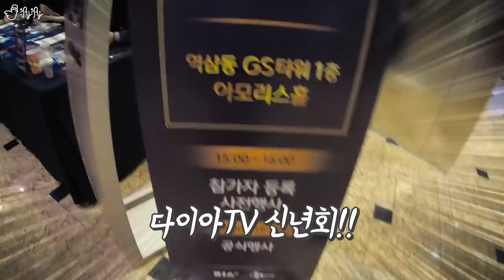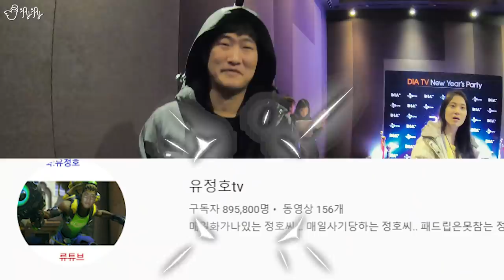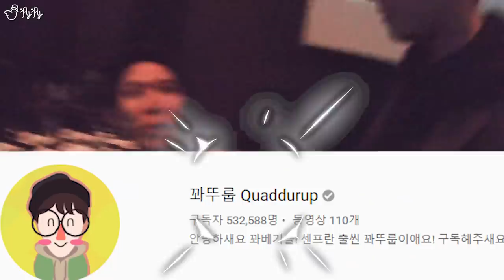아싸유튜버의 신년회 참석 후기 feat.말을 못하는 남자. [제이제이] 2019 신년특집 브이로그 Ep.1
편집, 썸네일. 제이제이